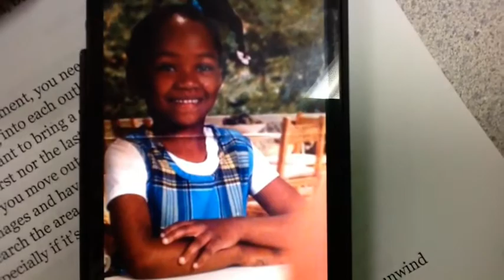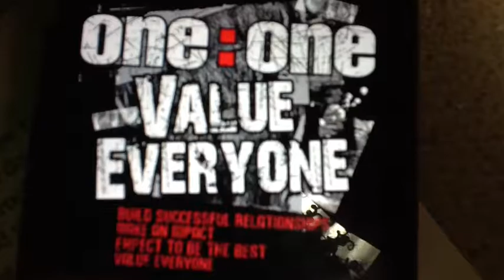Tribute To Jhhs!